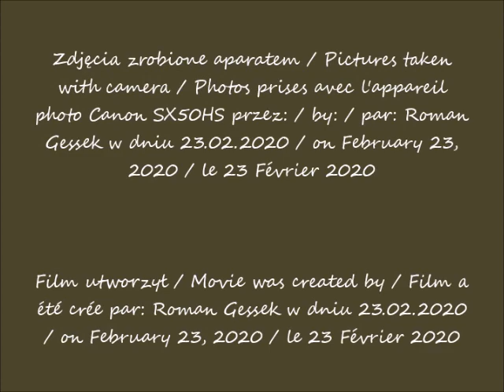2020 02 23 Warszawa Ulica Raszyńska cz 1 widok z autobusu po 08 48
Ulica Raszyńska / Raszyńska Street / La rue de Raszyńska
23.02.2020 po / after / après 08.48